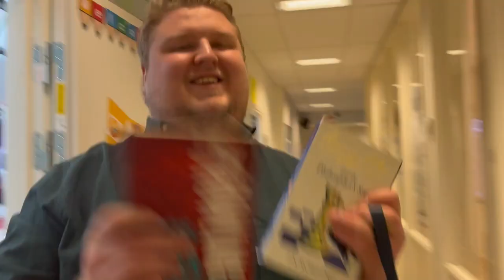IESV Xmas video 2023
The wonderful staff at IES Västerås have put together another video! Feeling good and spreading positive vibes is the theme of this year's video. Spread the love and smile!